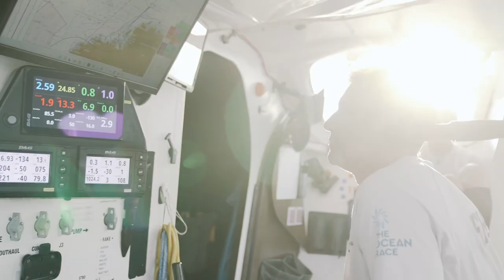THE WINDLESS BAY OF BISCAY | DELIVERY TO GENOA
Welcome to the windless Bay of Biscay, where glass-like waters surround the team onboard Mālama as they frustratingly switch between motoring and sailing in their 24/7 race to get to Genoa for the finale of The Ocean Race before 1st July
Official YouTube of 11th Hour Racing Team, on a mission to win The Ocean Race 2022-23, led and skippered by American offshore sailors Charlie Enright and Mark Towill. The Team places sustainability at the core of all operations and is backed by 11th Hour Racing, an international organization that works with the sailing community and maritime industry to restore ocean health.